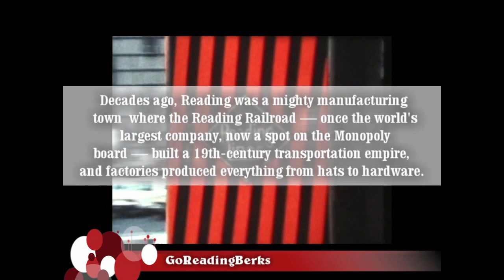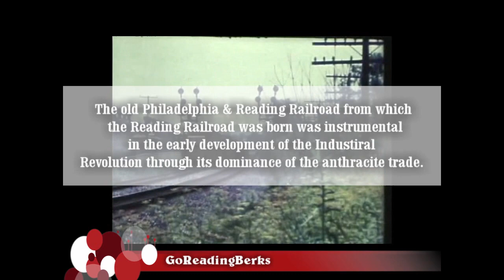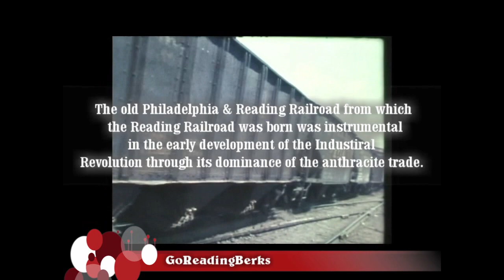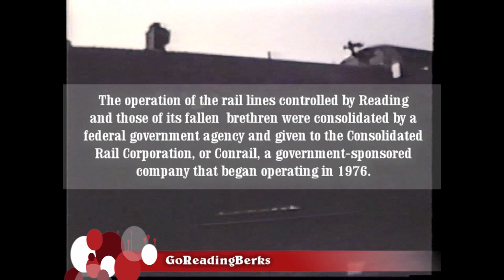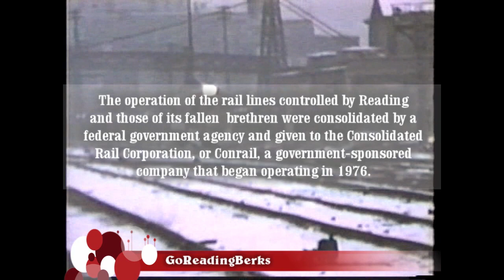Reading Railroad: Coal Age Empire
Decades ago, Reading was a mighty manufacturing town where the Reading Railroad — once the world's largest company, now a spot on the Monopoly board — built a 19th-century transportation empire, and factories produced everything from hats to hardware. At one time, the city boasted so many manufacturing jobs that you could quit one, cross the street and easily land another.